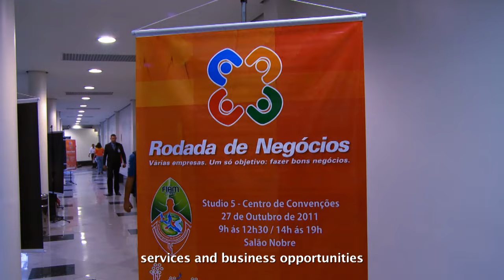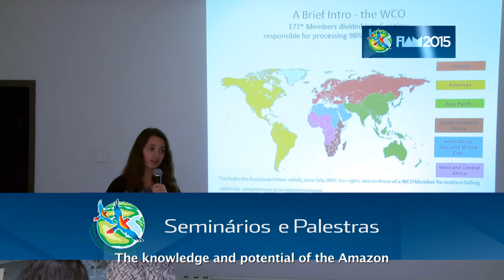Vídeo Promocional - FIAM 2015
Maior vitrine para divulgação de produtos, serviços e oportunidades de negócios na Região Amazônica, a Feira Internacional da Amazônia (FIAM) terá sua 8ª edição realizada entre 18 e 21 de novembro, no Studio 5 Centro de Convenções, Manaus (AM).